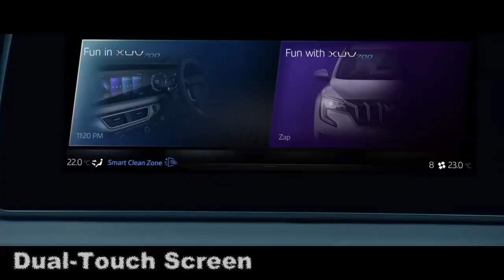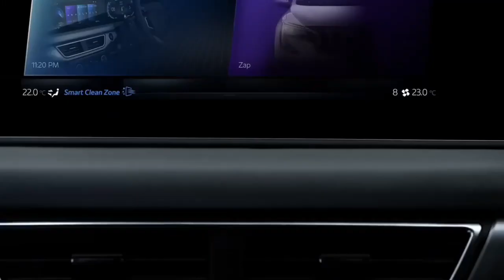Endeavour से ज़्यादा Feature अब XUV 700 में मिलेगी ! Mahindra Xuv700 New Official Teaser Video😍🔥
Endeavour से ज़्यादा Feature अब XUV 700 में मिलेगी ! Mahindra Xuv700 New Official Teaser Video😍🔥 .The XUV700 LED headlights, C-shaped LED DRLs, as well as the Arrow-head LED tail lights have now officially Teaser been revealed! The three-row SUV will get
▶️Beige & Black interiors
▶️Dual-zone climate control
▶️Two-screen setup
▶️4 drive modes
▶️Sony stereo system with sound modes
▶️Alexa connectivity
▶️ambient lighting
▶️Panoramic sunroof

video by Credit - Mahindra Automotive
Thanks for Viewing the Video
Deenaxo Automotives
Utkarsh maheshwari